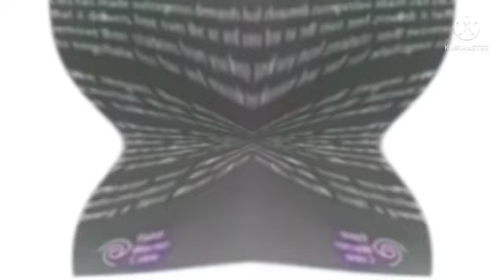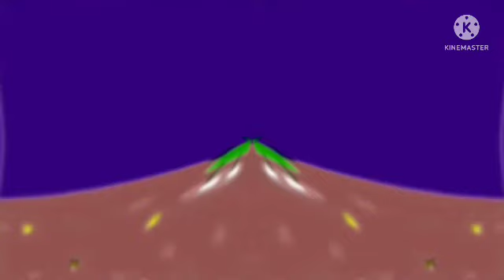Angry SCA EFFECTS Cubed